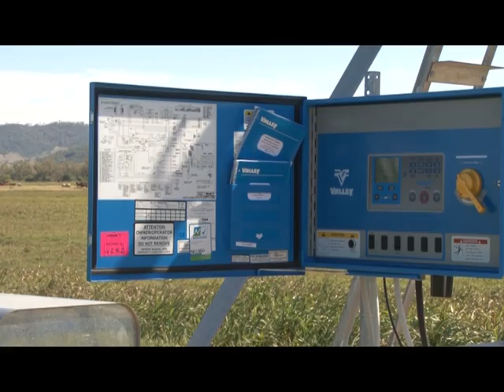STBIFM: Benefits of STBIFM - Stephen Miller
Stephen used to irrigate using hand shift pipes. With the assistance of the government funding he now presses the button on his new centre pivot system to get his irrigation underway.